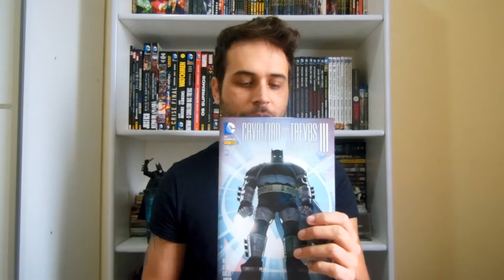Homem-Aranha Superior (Nova Marvel) e O Cavaleiro das Trevas III - Livro 2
O Cavaleiro das Trevas III - A Raça Superior
Homem Aranha Superior
Homem-Aranha Superior (Nova Marvel)
Invasão Hq